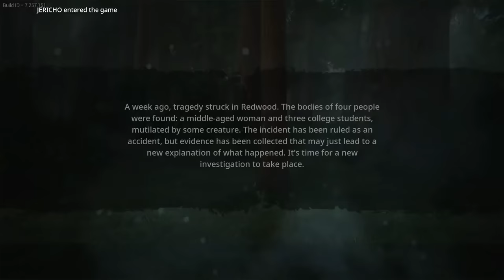[SMii7Y VOD] Hunting Bigfoot was a bad idea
Stream Name: hunting bigfeet
Stream Date: September 12th, 2021
Game: Bigfoot